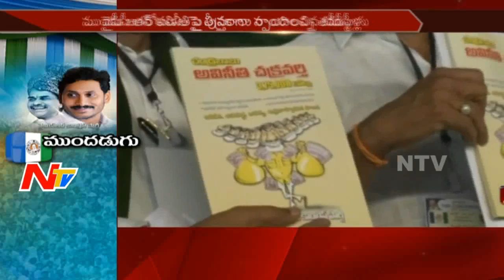TDP Leaders & Farmers Comment on YSRCP Plenary Meeting 2017 || NTV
TDP Leaders & Farmers Comment on Jagan & YSRCP Plenary Meeting 2017 || NTV